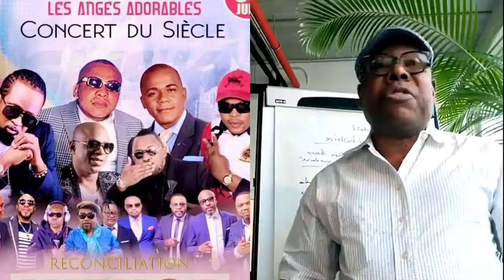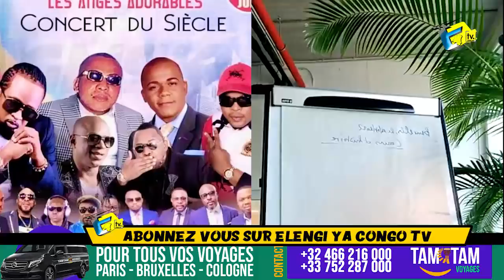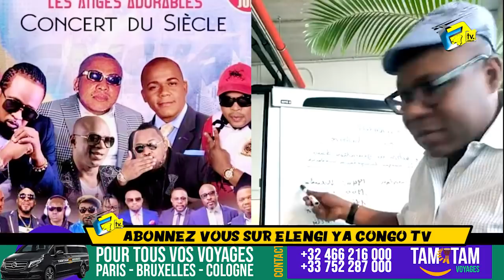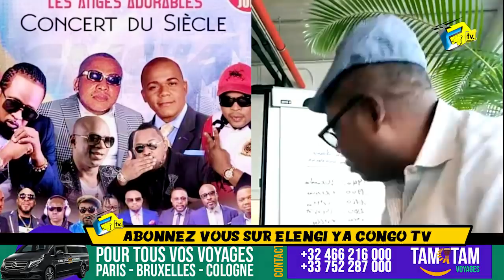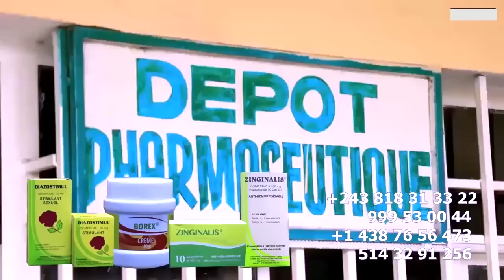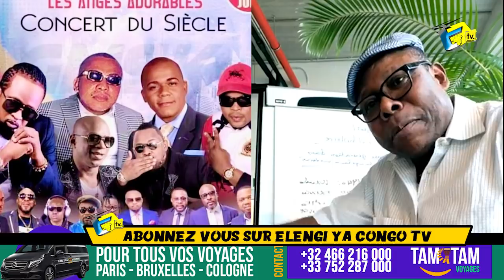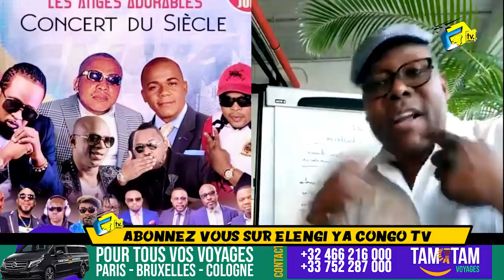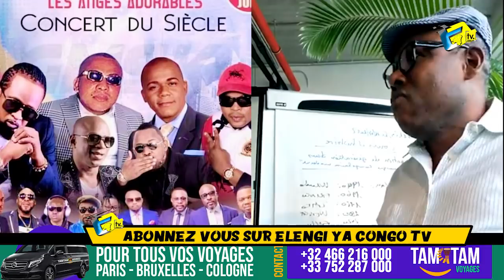Bras De FER WERRASON Et Professeur ZACHARIE Donne Le Cours Sur Affaire FALLY Leader 5eme GENERATION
Bras De FER WERRASON Et Professeur ZACHARIE Donne Le Cours Sur Affaire FALLY IPUPA Leader De 5eme GENERATION